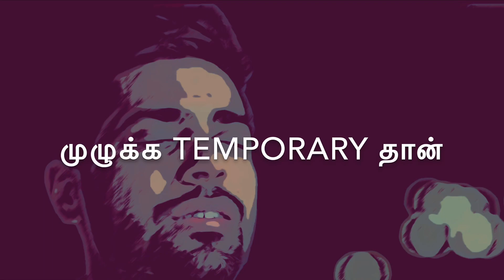வாழும் காலத்தில் யாரையும் நோகடிக்காதீர்கள் Neduntheevu mukilan motivation Tamil poetry 2020